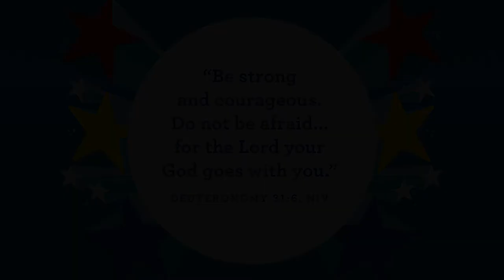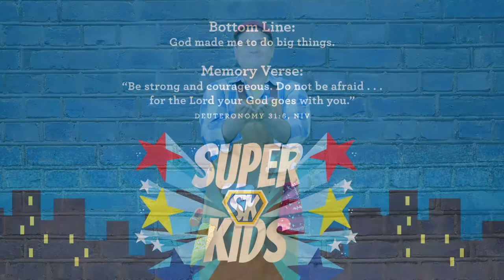Preschool Church October 31